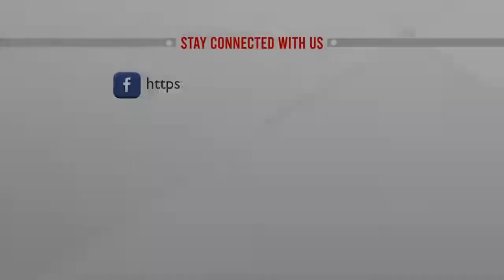Biz Talk | এস কে মাসাদুল আলম মাসুদ | শাহরিয়ার স্টিল মিলস লিমিটেড | March 12, 2022